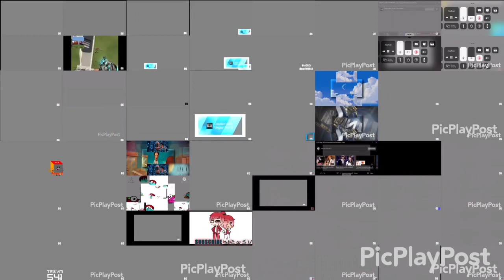Scan x64 Bottom 4